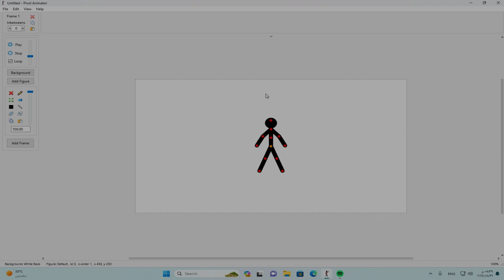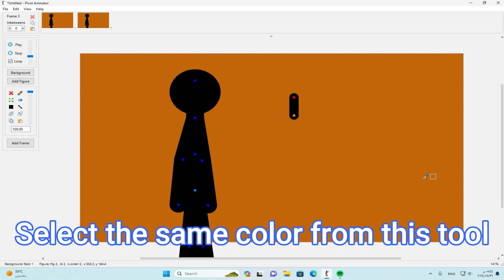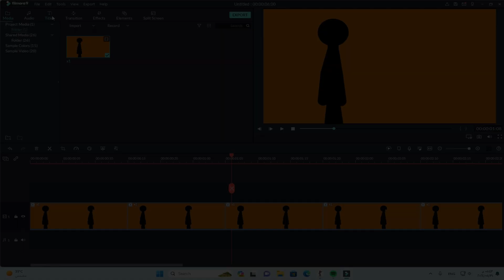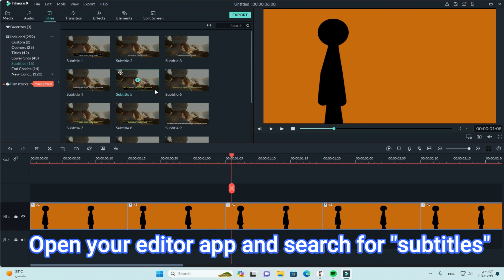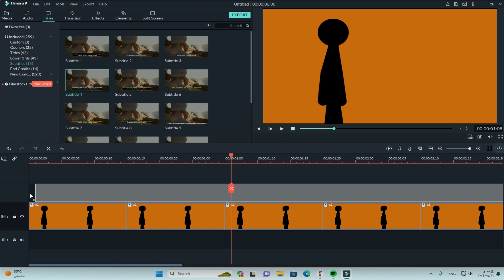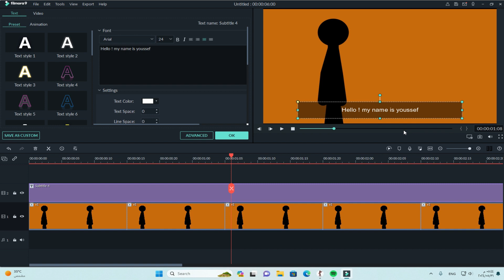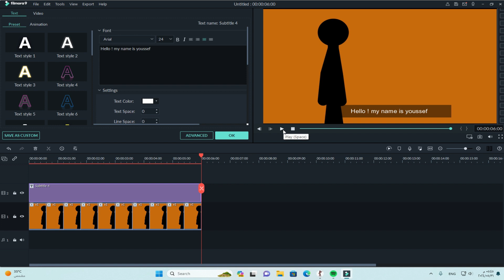Make the stickman talk & add subtitles | Pivot animator v5